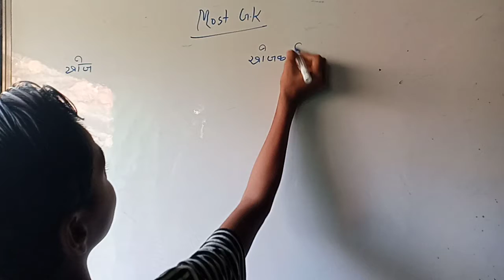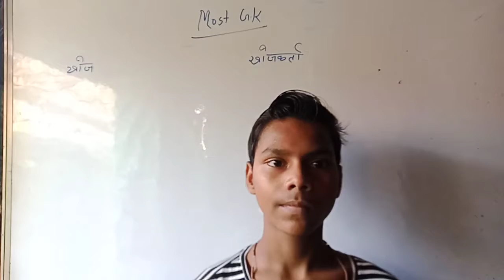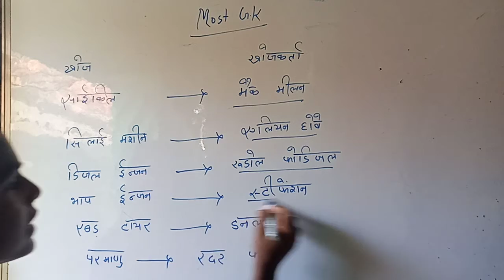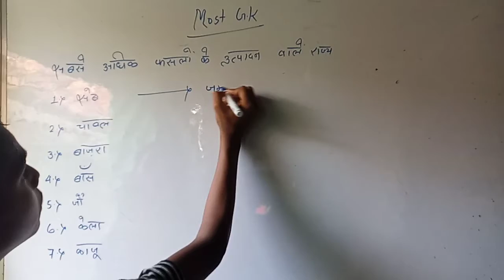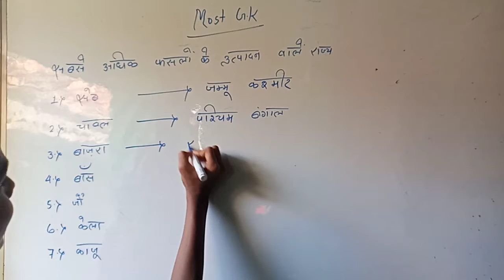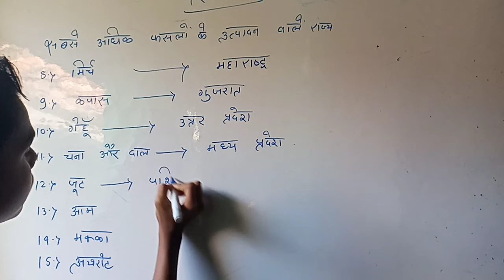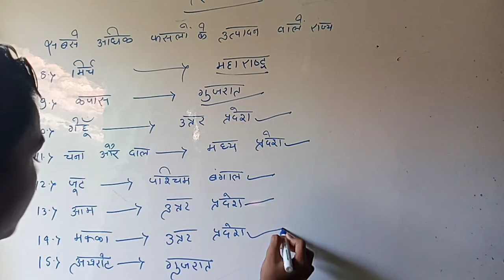most gk questions for everyone competition 🙏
Dosto mein Aap logono ke liye gk Ka questions laya hi Aap log Yaad Kar lijiye ga🙏🙏